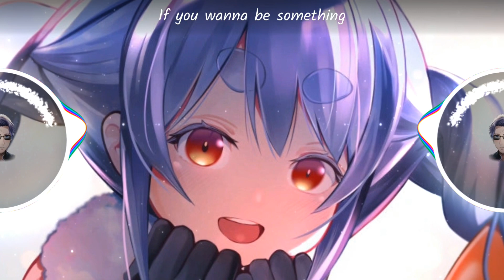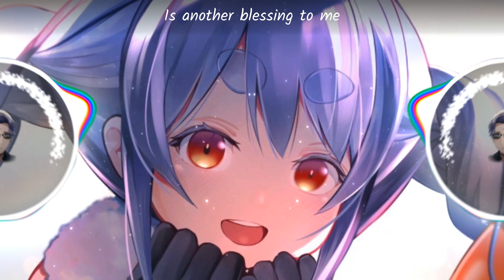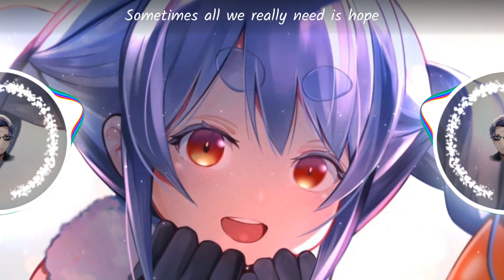[Nightcore] NEFFEX - Hope [Copyright Free] No.58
🎤 LYRICS:

And when you feel like your nothing
But you wanna be something
Yea
Well all you really need is hope
I just want you to trust me
If you wanna be something
Yea
Then all you really need is hope

When you’re feeling down and ur out
Like you got nothing but doubt
Youre alone in a crowd
Just trying to figure it out
All of this clout
And the money got you feelin left out
Listen up to me now
Every word out my mouth

Wake up
It’s me
You gonna follow your dreams
Or are you just gonna be
Another cog in the scene
You feel the hope in this beat
Yea the hope that you need
To proceed and be exactly what you wanted to be

I feel right and I’m proud
Hype and I’m loud
Ima shout all about
How I feel in the now
Ain’t nobody every gonna try to Change me
Till I’m i'm dead pushing up daisies

I’m alone in a crowd
I won’t feel down
I got hope right now
And I know I’ll be found
I don’t really care just what all of the haters gotta say
I know everything I do is gonna make em fade away

Yo
Take a look in the mirror
Are you seeing some fear
You hear the voice in your ear
Can you start to see clear
Are the bad thoughts near?
Or can you be where your feet are yea when you stand right here and say no!

I’m never gonna give up
I’m never gonna slow
Cuz the one that doesn’t give up never loses to a foe
Im the one that can show
To myself I can go
All the way to the top
Can’t stop me no
Ima soldier always closer till it’s over
Older but I’m bolder moving forward
Motor never slower good know ya
Don’t go make me drop my shoulder
You need to believe
You can achieve
Everything that you dream
Everything that you need
Is in the air that you breathe
Is in the mind that you feed
Is in the time that you bleed
Every second alive
Is another blessing to me

It’s what you need when your down
Need when your out
What you need when your sad
And when you feel left out
You feel an energy drought
And in creeps doubt
But with a little bit of hope
You can figure it out
Keep your head high
Even when your down inside
Through the pain you fight
And through the painful nights
You keep striving
Keep trying
Keep driving
Rising
Keep thriving
Surviving
Nothing's in your way but yourself
Don’t need nobody’s help
You can make it through this hell
Take it one step at a time
One step as you climb
If you fail you’ll be fine
Get back up to the grind
And never lose sight of ur mission
Be driven
This live is a prison
If you don’t have a vision
Your in it to win it
So get it, don’t miss it
Your chance is now
To be something somehow
Don’t let yourself down